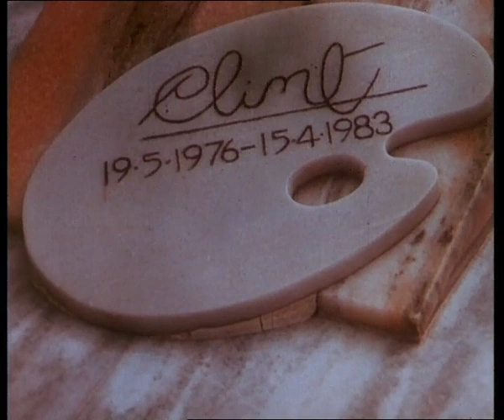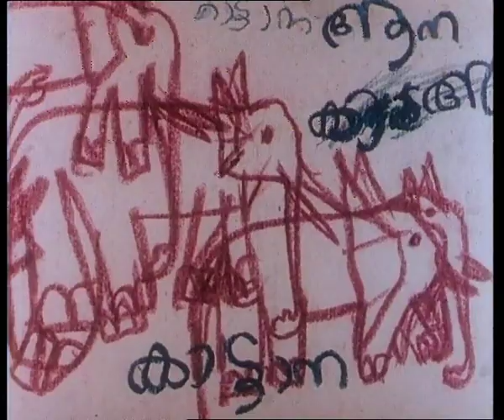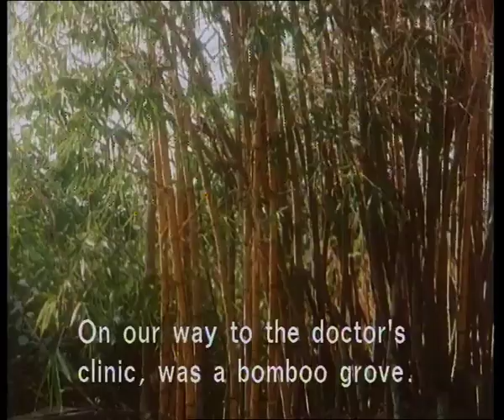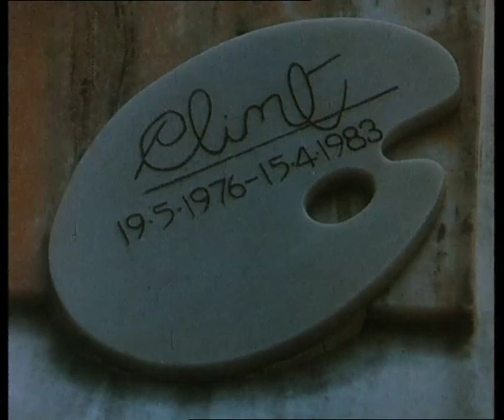CLINT PROMO (Directed by Shiv Kumar)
This is the story of the child prodigy Edmund Thomas Clint, who completed some 25,000 brilliant sketches and paintings before his untimely death at the age of six and a half.